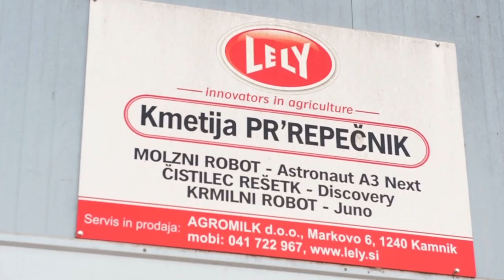Kmetija Repečnik - družinska kmetija z misijo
Družinska kmetija Repečnik v Spodnjih Gorjah pri Bledu velja za eno najbolj sodobno opremljenih kmetij pri nas. Za 200 krav skrbi družina Rimahazi, ki želi kmeta in njegovo delo približati ljudem. Po kmetiji nas je popeljala Eva Rimahazi, ponosna kmetica in velika ljubiteljica narave.

Novinarka: Rebeka Krašovec
Snemalec: Jon Razinger
Montažer: Anže Mulej